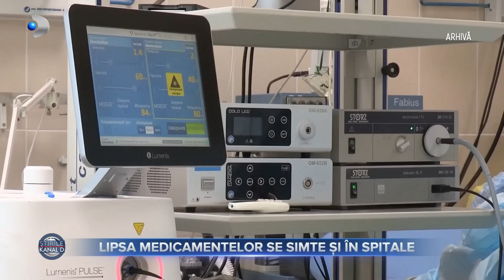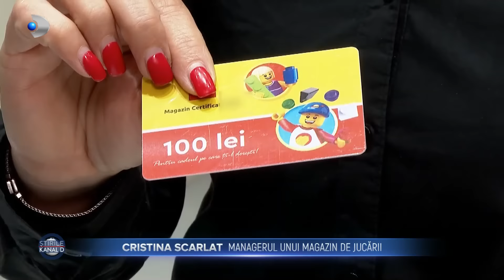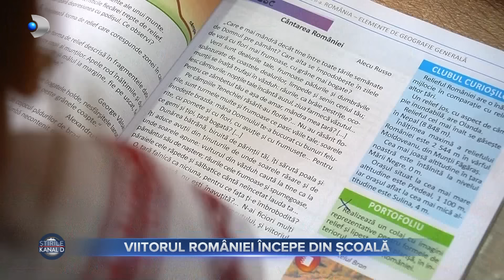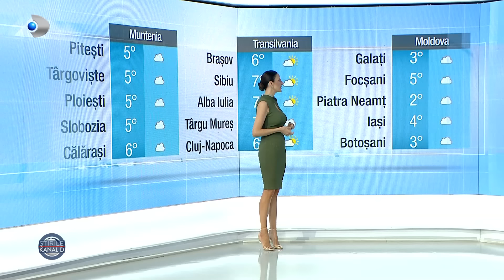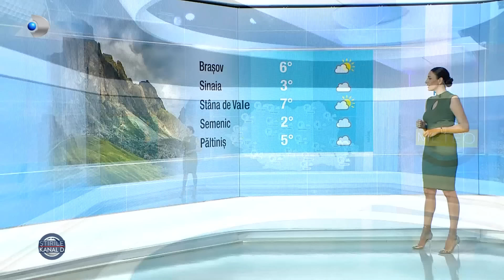Stirile Kanal D (02.12.2022) - Copila de 15 ani, violata la mall de fostul iubit | Editie de seara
00:00 - Intro
00:01 - Scene revoltatoare s-au petrecut intr-un mall din Galati. O copila de 15 ani a fost violata in toaleta centrului comercial..de fostul iubit.
01:29 - E criza mare de medicamente in Romania. Se gasesc greu antibiotice antitermice si tot felul de doctorii pentru bolnavii cronici.
04:40 - Numarul de viroze la copii a explodat in acest sezon.
05:46 - Avariile la termoficare se tin lant in toata capitala. Sute de blocuri nu au apa calda si caldura, iar oamenii ramasi in frig gasesc tot felul de solutii.
08:22 - Sute de milioane de lei sunt irosite de Craciun pe cadouri nereusite.
11:05 - Viitorul Romaniei incepe de pe bancile scolii, cu fiecare copil educat si invatat despre valorile care ne unesc. Dar ce te faci cand scoala in care ar trebui sa se intample asta sta sa cada, iar cand ajung acasa micutii se ingesuie intr-o camaruta saracacioasa? Raspunsul e simplu: sper ca oamenii cu suflet sa se uneasca si sa gaseasca solutii. O astfel de poveste va deveni realitate si in judetul Ialomita.
16:18 - In a treia zi de minivacanta, miile de turisti care au mers la munte s-au delectat cu preparate savuroase, pregatite de bucatari iscusiti.
19:27 - In inima Muntilor Apuseni turistii au continuat sa se distreze in minivacanta.
22:15 - METEO